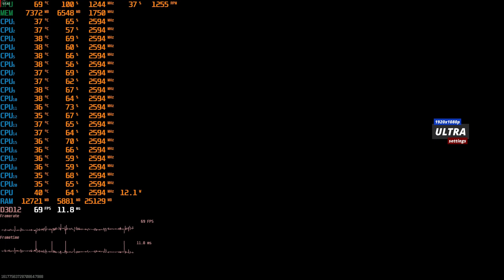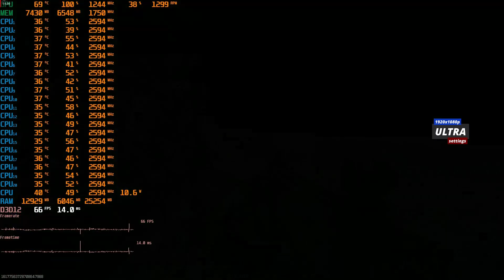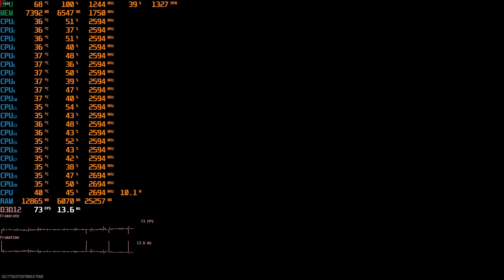WARZONE 2 | RX 580 2048SP | DDR4 16GB | XEON E5 2640V4 in 1080p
FPS TEST GAMES Intel I5 6500 + GTX 970 4GB + DDR4 16GB 2133Mhz FullHD 1080p

FPS GAME TEST RADEON RX 6600 / Ryzen 5 1600 / DDR4 16GB / APEX PUBG Tomb Raider Playtime Rainbow Six

CALL of DUTY WARZONE 2.0 DMZ GAME FPS TEST RX 6600 + RYZEN 5 1600 + DDR4 16GB FullHD / 2K

Recording AMD Software Adrenalin.

+ CPU Cooler Xilence red

✔ DDR3 16GB 1600Mhz

✔ ASRock Z87 Killer

✔ PSU 500W

✓ ATX Gaming PC Case Mecha Aerocool

✔ SSD 500GB